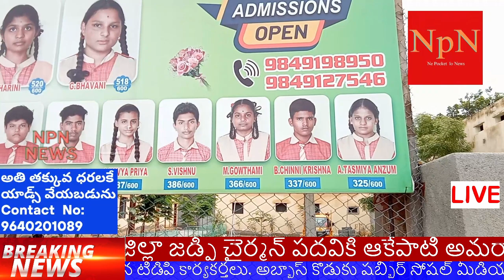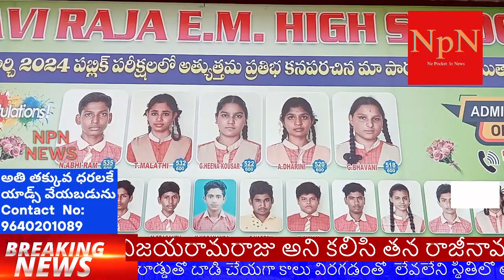ఇప్పుడున్న పరిస్థితుల్లో తల్లిదండ్రుల బాధ్యత కూడా ఉండాలి ||STUDENT || EDUCATION || TEACHER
Praja Vani every Tuesday and Friday at Praja Bhavan
  The Congress government, which came to power in the state with the promise of providing public governance, is taking the first step in that direction. Chief Minister Revanth Reddy held a meeting with District Collectors and SPs at the Secretariat on Sunday. After the formation of the government, this is the first time that the CM is meeting with the most important collectors in the governance system. The government, which gives utmost importance to the solution of public problems, organizes Praja Vani every Tuesday and Friday at Praja Bhavan in Hyderabad. Earlier these were done at district, division and mandal level. news,chandrababu tour,n chandrababu naidu,chandrababu latest,chandrababu politics,chandrababu naidu latest,chandrababu public revanth reddy,తెలిపారు.లెక్కలు,hmtv,hmtvtelugu,hmtv latest news update,hmtv daily telugu live updates,jordar news,cmkcr,telangana elections,telangana election,telangana elections 2023,telangana elections live,telangana election 2023,telangana election news,telangana 2023 elections,ktr on telangana election,telangana election latest
NPN Live News
ఎన్ పి ఎన్ లైవ్ న్యూస్